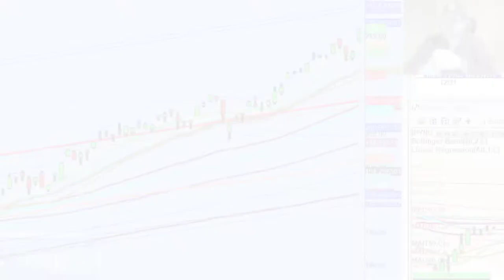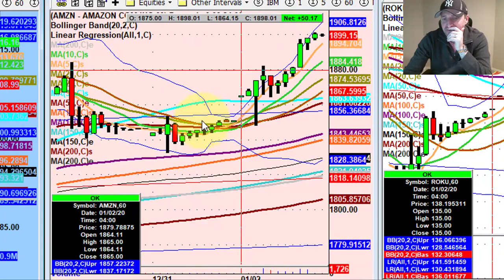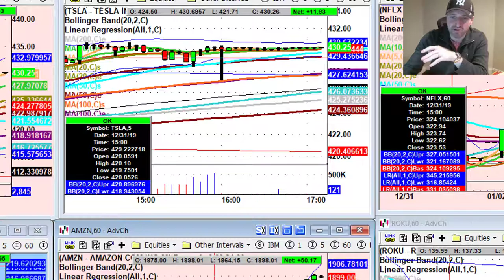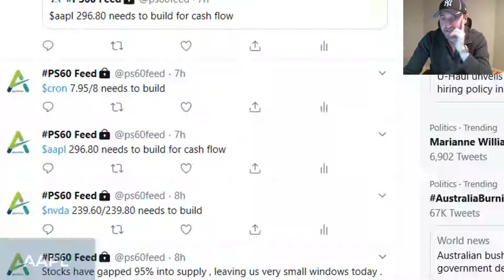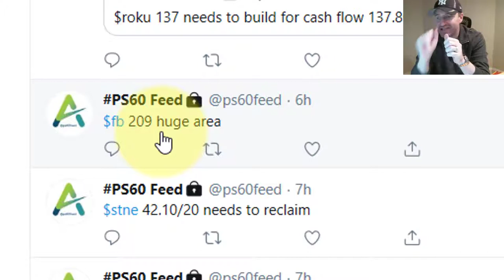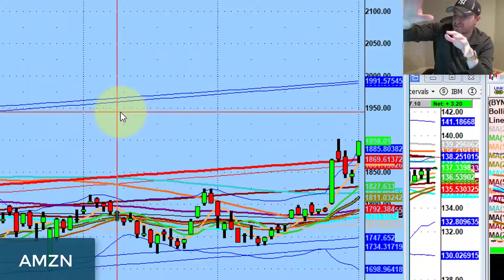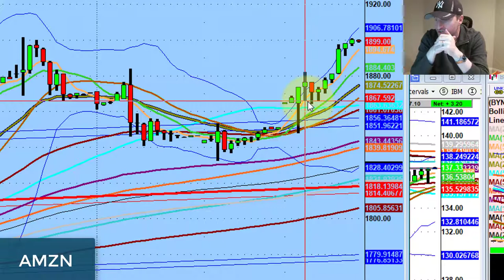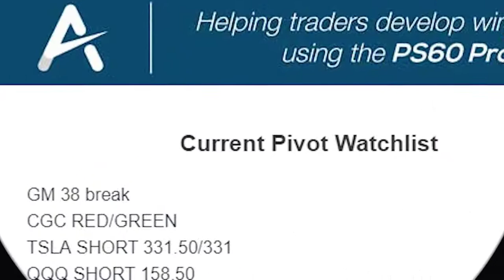Huge Move Potential On Amazon